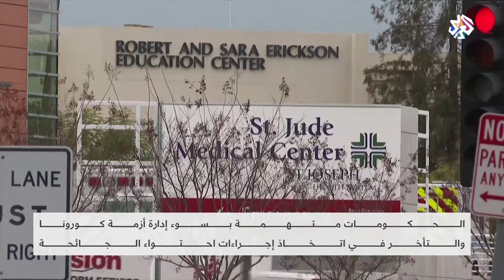تزايد أعداد المصابين بكورونا في الصين .. هل انطلقت الموجة الثانية للوباء؟│أخبار العربي